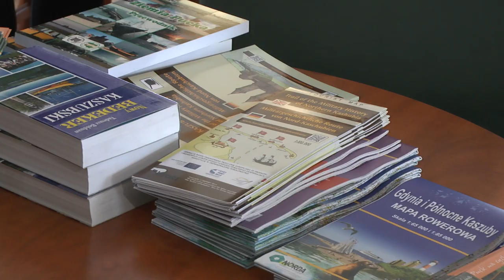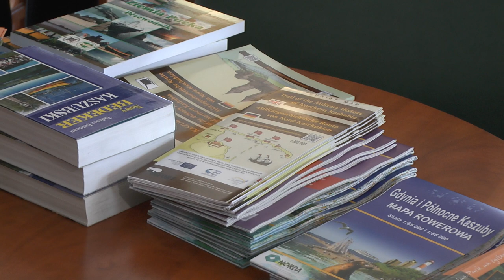Uroczyste otwarcie Dziennego Domu”Senior-WIGOR”